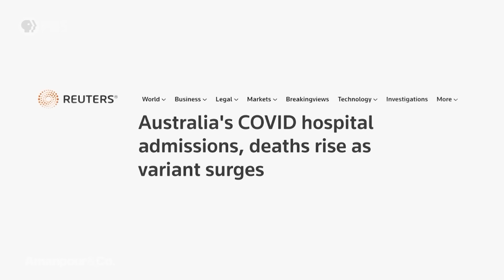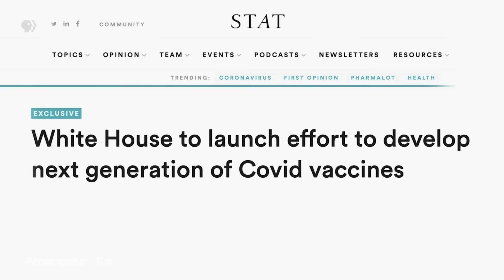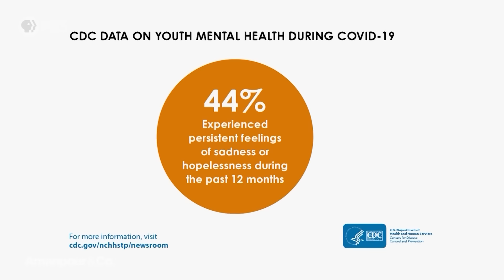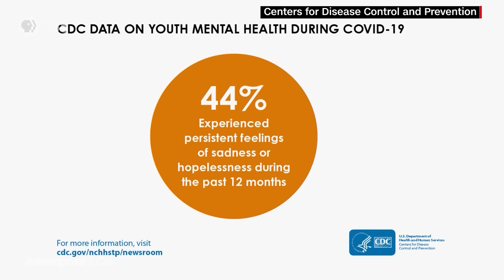Yale Sociologist: COVID-19 Will Fuel Humanity’s Search for Meaning | Amanpour and Company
With COVID-19 cases once again on the rise in the United States, health experts are predicting a winter wave. Nicholas Christakis, a professor of social and natural science at Yale University, speaks with Hari Sreenivasan about the current phase of the pandemic.